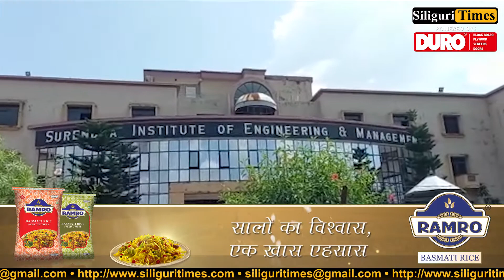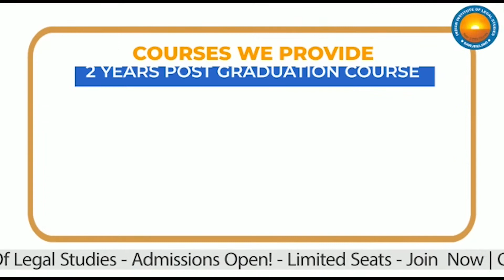JEE Main 2021: Examinees face trouble due to suspension of local trains (Bangla)